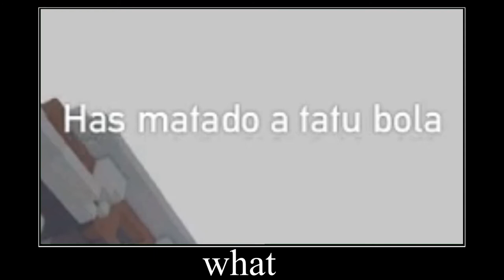Open Spades.exe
hola gente que tal, hoy les traigo un video de open spades espero y les guste.